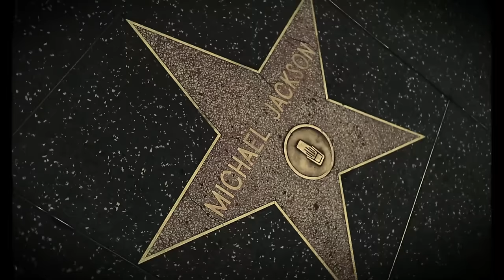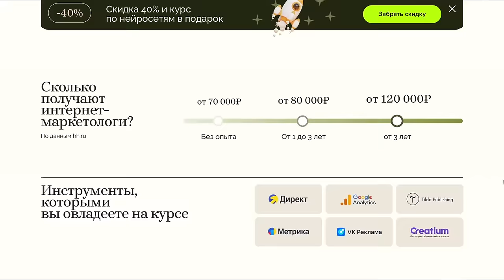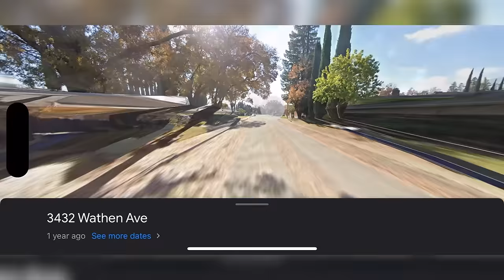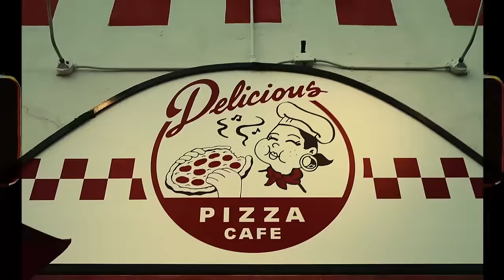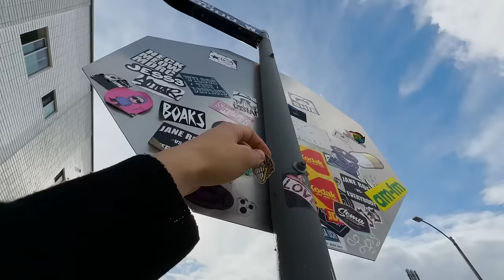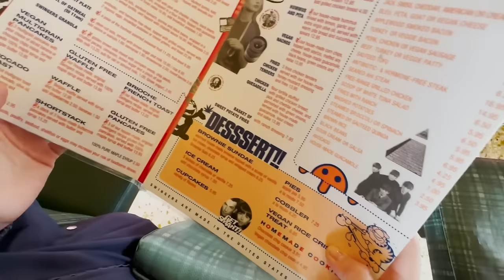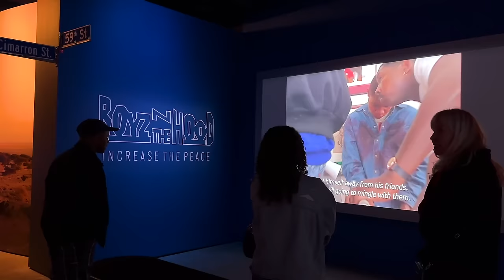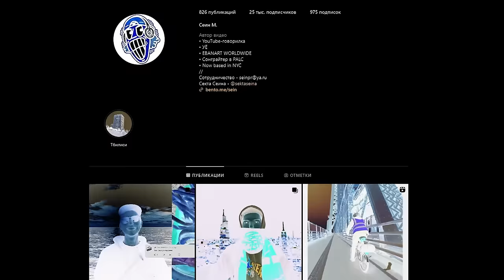ИЛЛЮЗОРНЫЙ РАЙ ЛОС АНДЖЕЛЕСА / УЁ №8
Тайминги:
0:00 - Интро
3:38 - Что такое Californication?
7:01 - "Америка - страна третьего мира"
9:55 - Индивидуализм всему голова
13:07 - Америка пародирует Европу
14:20 - Творческий движ в Лос-Анджелесе
21:47 - Рай для кино
25:46 - Калифорния без розовых очков

КАК ПОПАСТЬ В ЗАКРЫТЫЙ ПАБЛИК:

1. Зайти на Патреон/Бусти, который указан под каждым роликом Сеина
3. Зайти в группу ВК Секта Сеина
4. Написать в личку паблика команду "/reg" и ваш адрес почты, с которым вы регались на Бусти/Патреоне.
5. Кайфовать

Реклама ООО "Академия МАЕД", Erid: 2VtzqwJGKqK